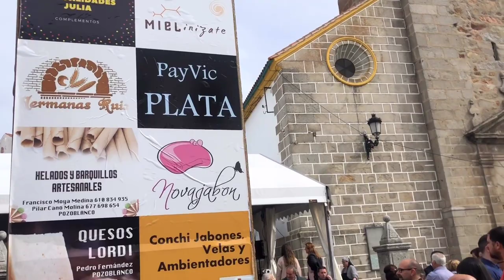Cуббота. Villanueva de Cordoba. Vlog. Недвижимость в Испании/оксана майкова испания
Оказываю полное сопровождение при оформление сделки. Начиная с грамотного выбора объекта недвижимости в Испании, до получения ключей.

Беру в управление объекты недвижимости на Costa del Sol

Провожу предварительную подготовку к покупке недвижимости в Испании. Курсы 2019 года

информацией.

Купить квартиру в Испании.
Как купить квартиру в Испании?
Как купить бунгало в Испании?
Как купить виллу или дом в Испании?
Как получить вид на жительство  в Испании?
Какие нужны документы для покупки недвижимости в Испании?
Как оформить ипотеку в Испании?
Какие расходы на содержание недвижимости в Испании?
Важные моменты, которые должен знать каждый покупатель недвижимости в Испании.
Какая она, жизнь в Испании?
Какой он, отдых в Испании?
Что нужно знать при переезде в Испанию?
Какие расходы на проживание в Испании?

И другие вопросы вы можете задать во время прямого эфира.

Для удобства загляните в плайлисты моего канала:

Безопасная покупка недвижимости в Испании
Прямые эфиры. Недвижимость в Испании
Отзывы студентов  он лайн школы Сам себе Риэлтор
Испания. Коста дель Соль
Видео обзор недвижимости в Испании
Полезные рекомендации по покупке недвижимости в Испании
Семинары, обучающие курсы по недвижимости в Испании